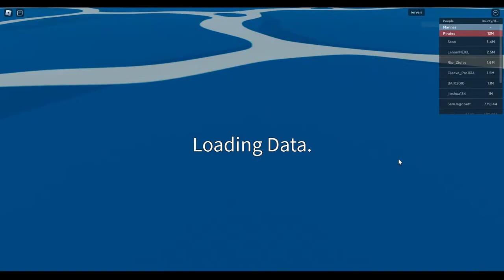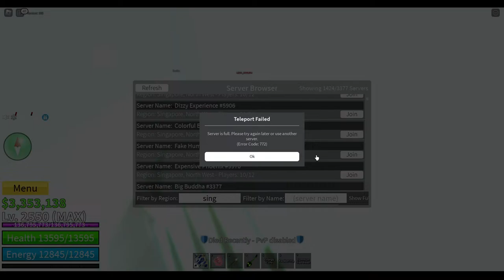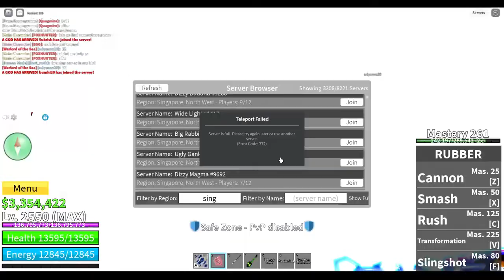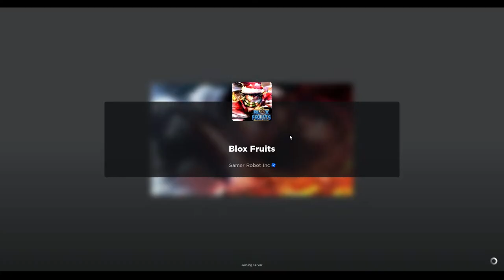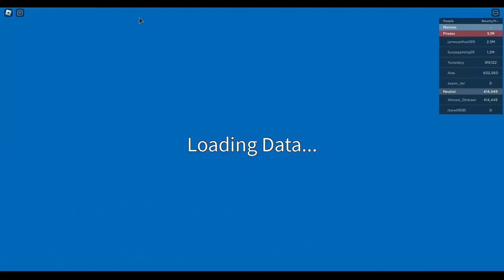Rubber Gear 2 | Blox Fruits